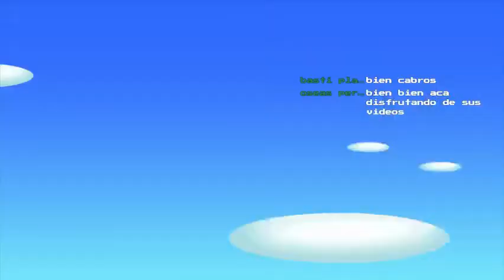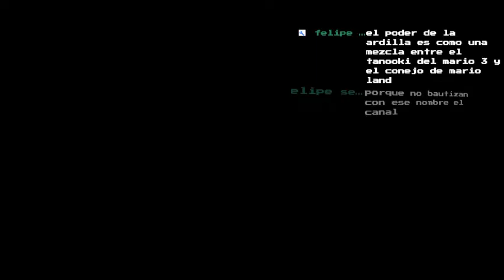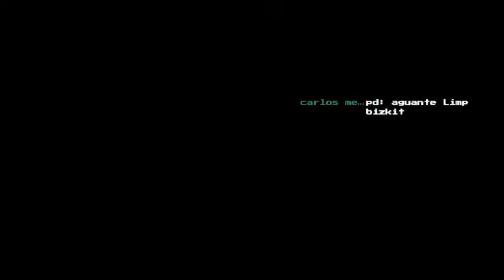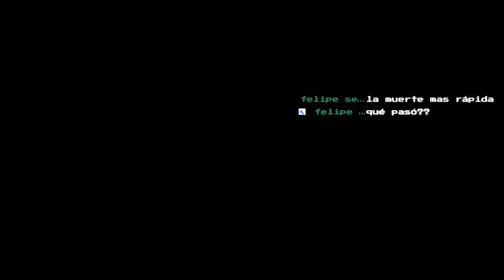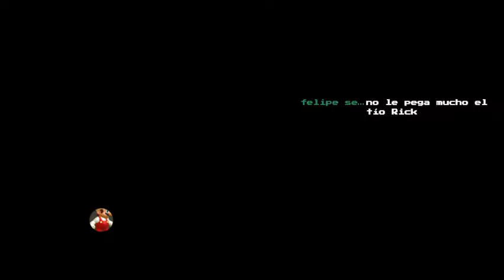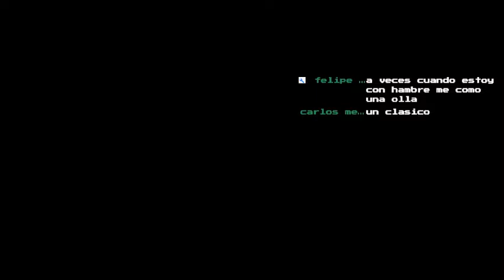NEW SUPER MARIO BROS U #2